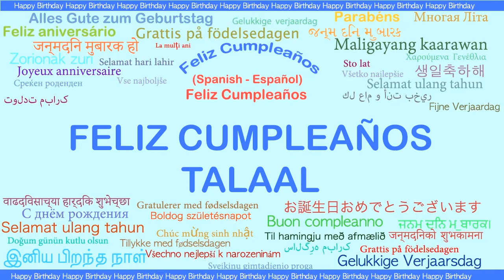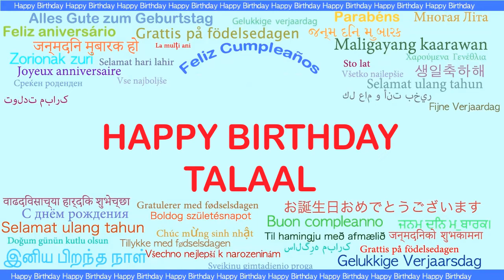Talaal Languages Idiomas - Happy Birthday